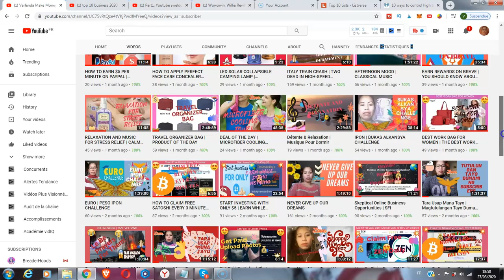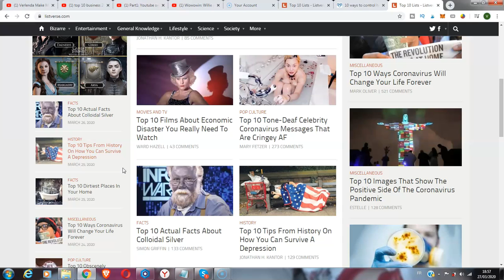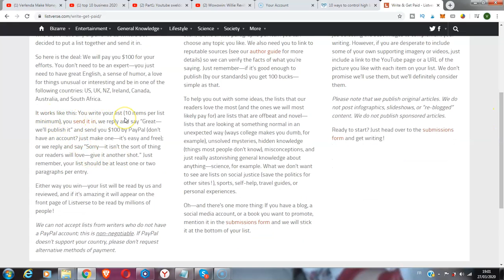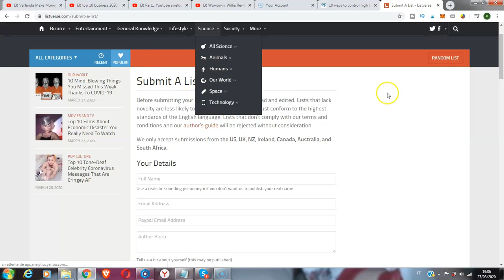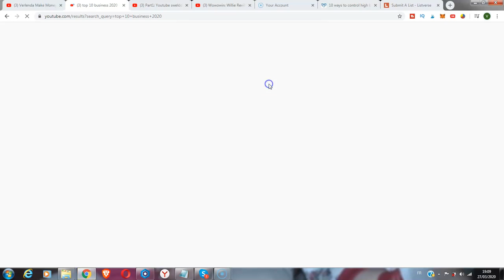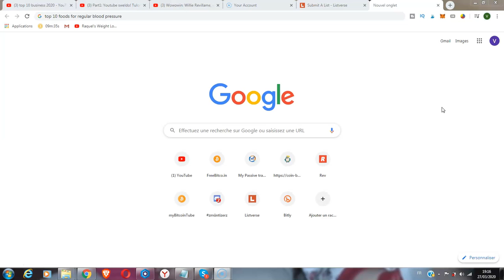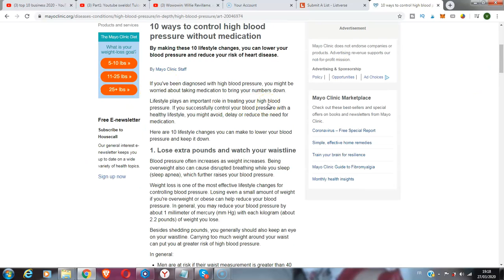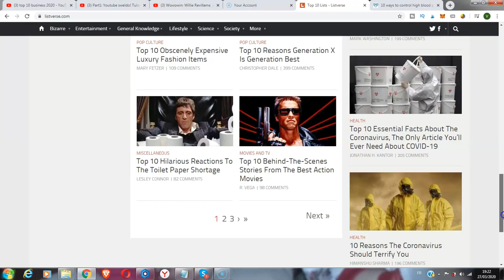HOW TO EARN $100 ON PAYPAL ( COPY AND PASTE)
▼ ▽More Awesome Business Opportunities ▼ ▽

Did You Know Sound is one of the Most Powerful Tools For Healing in Existence?

 Photography Jobs Online 2019 | Get Paid To Take Photos!

Want to see the inside of the Now Lifestyle and how we are usig it to get healthy and wealthy?

We got 'em! Powerful secrets, tips, tools, and techniques for turning small businesses into BIG paychecks

Everywhere People Are Raving About These Amazing 3 Proven Steps To Get Free Biz Opp Leads Guaranteed

 The Red Tea Detox - Huge New Weight Loss Offer For 2019! May Comp! (view mobile)